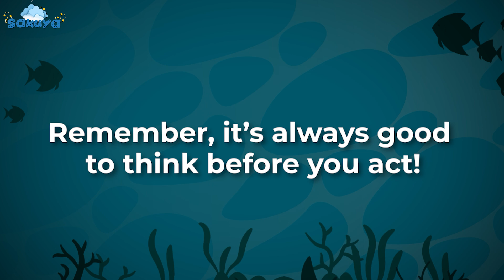The Clever Fish - Fishy Tales for Kids!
Welcome to Sakuya TV! Join us for 'The Clever Fish' - a fun and educational animated story for kids! Learn valuable lessons with our clever fish friend.